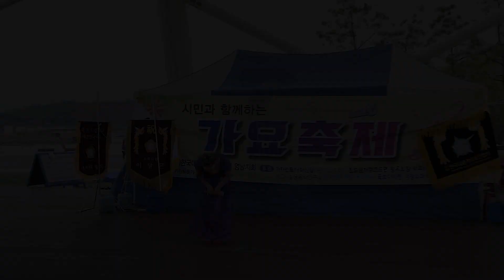함께하는 가요축제l주최 : 사) 한국대중가요발전협회l주관 : 기린트롯가수예술단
시민과 함께하는 가요축제

▶일시 : 2023년 5월7일(일)PM 2시
▶장소 : 창원 3.15누리공원
▶주최 : 사) 한국대중가요발전협회 (영남지회
▶주관 : 기린트롯가수예술단
▶후원 : 가자렌트카(마산점), 초암약초,가고파실용음악연구소
           사)한국실버경찰문화예술,꽃보다예쁜성형외과
           윤테크놀리지 ,진도군재경조도면 향우회장 박우배,마인드허브메디

01. 김외숙/열두줄,도련님
02. 수진 / 날개,남자는 속으로운다
03. 최태경/붉은입술 / 찔레꽃
04. 구정락/골목길/ 가지마
05. 옥봉관/ 달래강,사나이순정
06. 한명준/사랑불,부메랑사랑
07. 천형일/사랑반 눈물반,사랑의밧줄
08. 송일송/처녀농군 ,
09. 완박/최고친구,갑질
10. 구민경/고추,내마음별과같이
11. 이봉련/남한산성,진동아리랑
12. 이봉련/장대장타령
13. 서현성/ 앉은반 설장고
14. 정한성외/색소폰